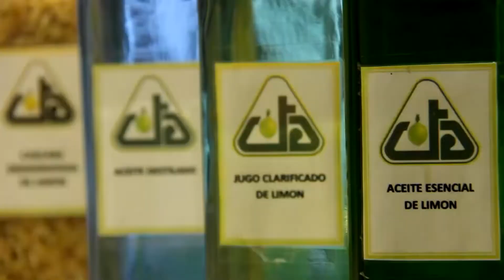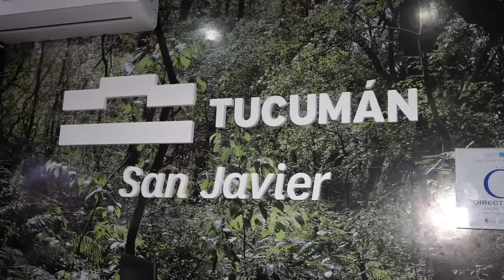Osvaldo Jaldo | El turismo y la obra pública motorizan el empleo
𝗖𝗮𝘀𝗮 𝗱𝗲 𝗚𝗼𝗯𝗶𝗲𝗿𝗻𝗼 | Convocamos a una nueva conferencia de prensa para transmitirle a las y los tucumanos los datos favorables que recibimos del Indec (Instituto Nacional de Estadística y Censos de la República Argentina) respecto a la tasa de desocupación del país.

✅ En tal sentido, podemos anunciar que Tucumán bajó 5.2 puntos la tasa de desempleo y esto es producto del esfuerzo conjunto que estamos haciendo para reactivar la economía y generar puestos de trabajo genuino; destacando en gran medida el marcado desarrollo turístico y de la obra pública en la provincia, porque hace un tiempo hablábamos de convenios y hoy son obras concretas que se están ejecutando a lo largo y ancho del territorio.

📈 En el segundo trimestre del 2021 teníamos una tasa 12.4% y en este segundo trimestre del 2022 (abril, mayo y junio) tenemos una tasa de 7.2%. Para lograrlo hemos interactuado con cada uno de los sectores y actividades económicas privadas de la provincia, porque este es un Gobierno que dialoga con todos.

🤝🏻 Somos conscientes de que tenemos un gran desafío por delante para seguir reduciendo esta brecha y que nuestra gente tenga más oportunidades para vivir mejor. Y, paralelamente, acompañar al Gobierno Nacional para avanzar en el control de la inflación, una variable macroeconómica que va comiendo los salarios de la gente y deteriorando el peso argentino.

👏🏻 Queremos agradecer y sostener la importancia que tiene la articulación pública-privada para que en forma conjunta, responsable y comprometida, alcancemos objetivos contundentes como estos que se trasladan en mejoras sustanciales para todas y todos los tucumanos.

👥 Estuvieron presentes el vicepresidente primero de la Legislatura, Regino Amado; la secretaria General de la Gobernación, Silvia Pérez; la ministra Carolina Vargas Aignasse (Gobierno y Justicia) y los ministros Eugenio Agüero Gamboa (Seguridad), Luis Medina Ruiz (Salud Pública), Miguel Acevedo (Interior); el fiscal de Estado, Federico Nazur; y Jorge Domínguez, secretario de Estado de MiPyME y Empleo.